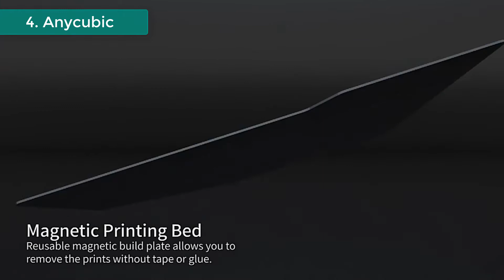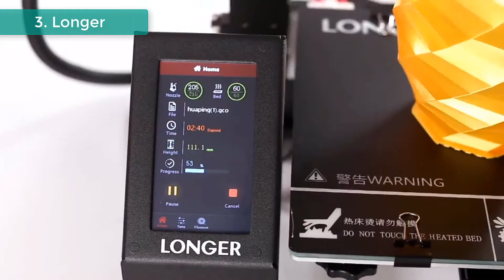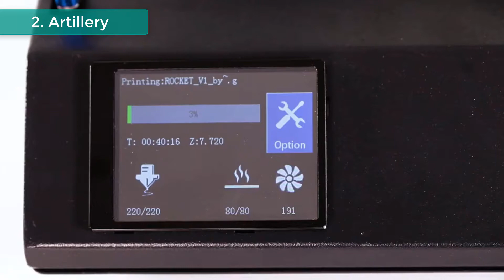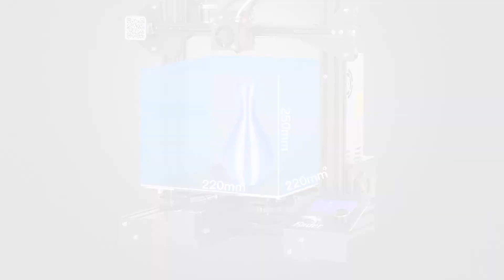5 Best Selling 3D Printers Review You Can Buy on Aliexpress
5 Best Selling 3D Printers Review You Can Buy on Aliexpress
1. Creality Ender-3 Pro Printer
Creality Store

2. Artillery High Precision Large 3D Printer
Artillery Store

3. Longer Open Source 3D Printer
Longer Store

4. Anycubic Extruder Metal Frame 3D Printers
Anycubic Store

5. Kingroon 3D High Precision Printing
Kingroon Store

Welcome to Shopping Tube. In this video i will show you  top 5 Best Selling 3D Printers Review You Can Buy on Aliexpress

LONGER LK4 Pro FDM 3D Printer Open Source 4.3 inch Full Color Touch Screen Full Metal Big Size High Precision 3D Drucker. CREALITY 3D Ender-3 Pro Printer Printing Masks Magnetic Build Plate Resume Power Failure Printing KIT Mean Well Power Supply. KINGROON KP3S 3D Printer High Precision Printing Upgraded DIY 3d printer Kit Touch Screen Pringting Size 180*180*180mm. Artillery 3d Printer kit Sidewinder X1 SW-X1 High Precision Large Plus Size 300*300*400mm Dual Z axis TFT Touch Screen. ANYCUBIC Mega Zero 2.0 DIY 3D Printers 220*220*250cm desktop 3d printing Extruder Metal Frame Impresora 3D impressora.